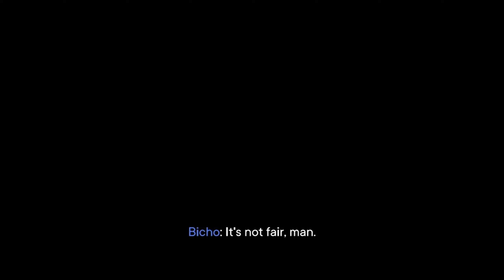FAR CRY 6 GAMEPLAY No Commentary PART 13